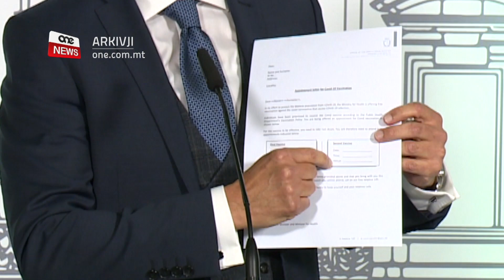DEPUTAT TAL-PN TALAB BIEX IQABBEŻ LIN-NIES GĦAT-TILQIMA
ONE.COM.MT • Intant fil-Parlament illejla tkellem ukoll id-Deputat Prim Ministru Chris Fearne li wieġeb għall-insinwazzjonijiet tal-Kap tal-Oppożizzjoni dwar nies li qed jitolbu biex iqabbżu l-kju biex jitlaqqmu kontra l-Covid-19. Il-Ministru għas-Saħħa qal li iva kien hemm min talbu biex jieħu t-tilqima qabel ikun ħaqqu iżda hu weġibhom le. Żvela kif wieħed minn dawn li ried iqabbeż il-kju kien deputat Nazzjonalista ta’ Bernard Grech stess.

FILMAT     PARLAMENT / ARKIVJI

Wara l-istqarrija Ministerjali li għamel il-Prim Ministru Robert Abela fil-Parlament, l-Oppożizzjoni qamet biex tagħmel kummenti politiċi fuq il-Covid-19. Il-Kap tal-Oppożizzjoni Bernard Grech reġa’ qam jistaqsi u jinsinwa li l-Gvern qed iqabbeż lin-nies fl-għoti tat-tilqim għall-Coronavirus, bid-Deputat Prim Ministru u Ministru għas-Saħħa Chris Fearne, qam iwieġeb lill-Kap tal-Oppożizzjoni. Chris Fearne kien ċar u qal li iva kien hemm min talbu biex jieħu t-tilqima qabel ikun ħaqqu fosthom wieħed mill-membri tal-grupp parlamentari Nazzjonalista ta’ Bernard Grech stess. B’ton sod, Chris Fearne qal li lil dan id-deputat Nazzjonalista li ried jieħu t-tilqima qabel suppost wieġbu li le mhux lest itih it-tilqima qabel.

CHRIS FEARNE
DEPUTAT PRIM MINISTRU
“Kien hemm nies, mela ma kienx hemm. Kien hemm min talabo biex jaqbeż il-kju, kien hemm nies Kap tal-Oppożizzjoni illi talbuni biex jaqbżu l-kju għat-tilqima, fosthom membru parlamentari tiegħek stess, talabni biex jaqbeż il-kju. Imma għedtlu le, bħalma għedt le lil ħaddieħor u jekk għandek l-insinwazzjonijiet għamilhom ċari ħalli nirrispondik. Mela titfa’ l-insinwazzjonijiet u ma tgħidx x’inhuma.”

Intant fil-Parlament Chris Fearne spjega li inqas minn ġimagħtejn oħra se jibda jiftaħ ċentru ieħor ta’ tilqim fin-nofsinhar u ieħor fiċ-ċentru tal-pajjiż.

CHRIS FEARNE
DEPUTAT PRIM MINISTRU
“Mill-15 ta’ Marzu ħa niftħu ċentru ieħor kbir in-naħa t’isfel, ġewwa l-MCAST. Inkunu nistgħu nagħtu 1,000 tilqima kuljum u mill-ġimgħa li ġejja ħa niftħu ċentru ieħor ġewwa Boffa, biex nagħtu t-tilqim minn hemm ukoll.”

Chris Fearne spjega kif il-parir tal-vaċċin tal-AstraZeneca huwa li dan jingħata lil dawk taħt il-65 sena u fakkar li se jibdew jaslu l-istediniet għal dawk minn 75 sena ‘il fuq biex dawn ukoll jitlaqqmu. Dwar dawk ‘il fuq minn 60 sena, Chris Fearne qal li l-vaċċin tal-AstraZeneca se jibda jingħata lilhom ukoll bħall-ħaddiema oħrajn li huma fuq quddiem tal-ġlieda kontra l-imxija u oħrajn li jkollhom kuntatt kontinwu man-nies bħall-pustiera u l-għalliema.

CHRIS FEARNE
DEPUTAT PRIM MINISTRU
“Diġà bdejna, imma l-ġimgħa d-dieħla ħa nagħtu l-AstraZeneca lil dawk il-persuni kollha li għandhom bejn 60 u 65 sena, Mr Speaker, biex b’hekk inkunu qegħdin nolqtu l-iżjed nies li għandhom bżonn it-tilqima.”